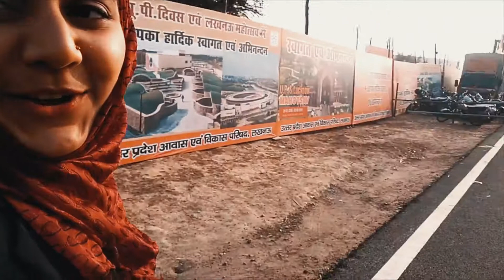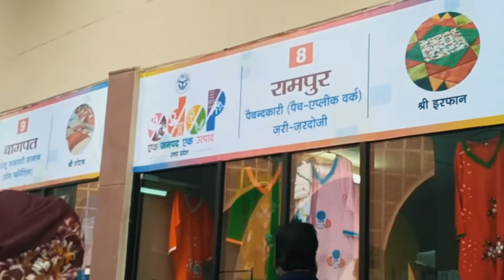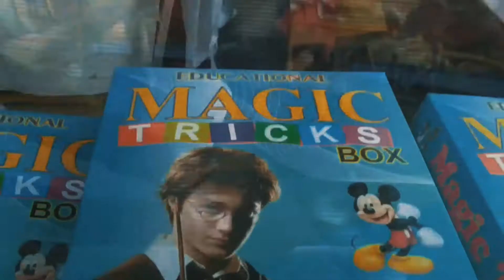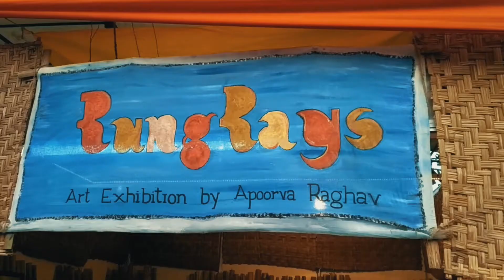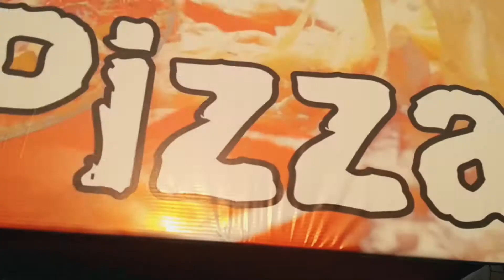The Lucknow Mahotsav Vlog | Yearly Exhibition in Lucknow | लखनऊ महोत्सव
So here is a vlog of the Lucknow Mahotsav, the popular Exhibition organized every year in Lucknow.

The Entire video is captured on Smartphone so please ignore the production quality this time.

I hope this vlog helps as a guide to help you decide what things to explore in Lucknow.